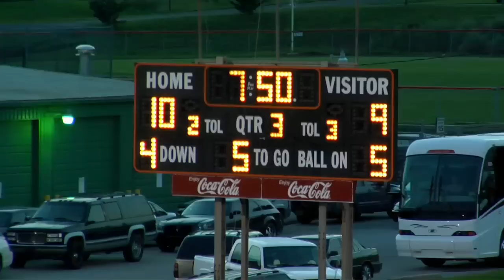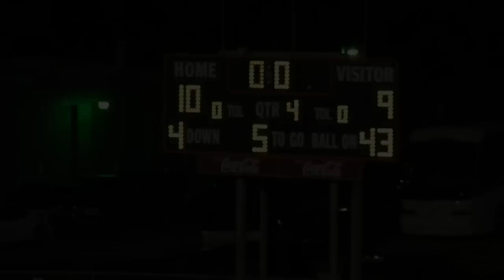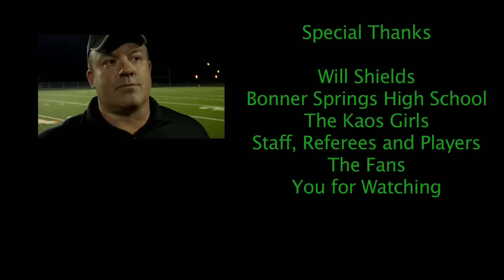Kansas Kaos vs Arkansas War Cats Highlights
The first battle between the kaos and Warcats